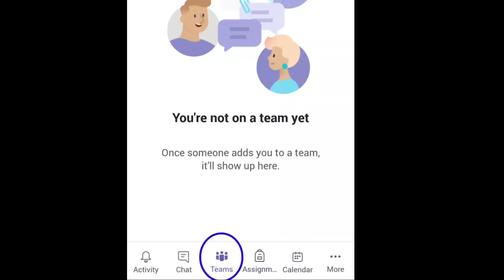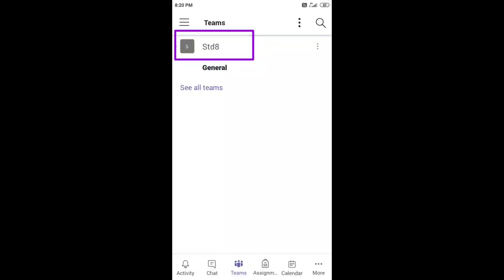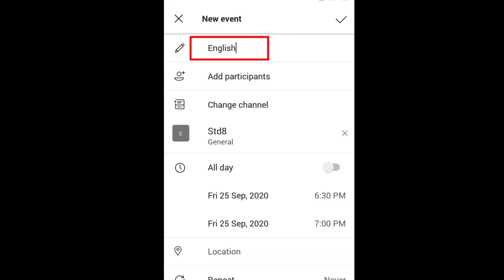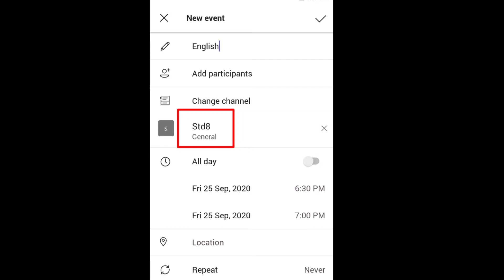How to create teams in Microsoft teams?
This is a very useful video for the teachers. This video help them to create teams, create meeting and share link.
Teachers who joined in new with their own teacher code in Microsoft teams.
Video by RC Thakor